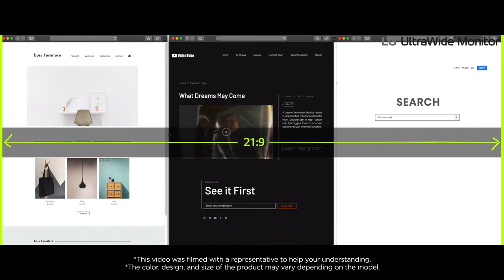LGMedia Guide: LG UltraWide Monitors 2560x1080 UltraWide Full HD Resolution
Discover More from LG
The 21:9 UltraWide Full HD resolution (2560x1080) offers 33% more screen space compared to 16:9 Full HD resolution display. You can run multiple windows and see more thumbnail images at once.
- LG UltraWide Monitors : See More, Create Better.
 Look wider and horizontally. Concentrate at a glance without the hassle of changing windows.
 Empower your potential with the LG UltraWide Monitor, and create even more amazing things.
*This video was filmed with a representative to help your understanding.
 The color, design, and size of the product may vary depending on the model

LGMedia Guide: 2020 New LG gram (17Z90N) - Go Everywhere, Do Anything

LGMedia Guide: 2020 LG OLED TV l Nothing compares to the brilliance